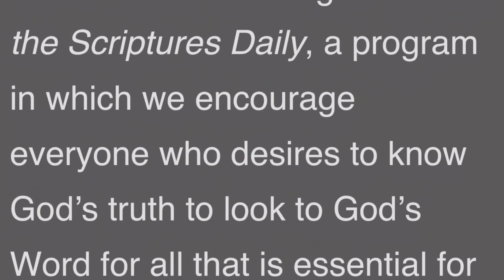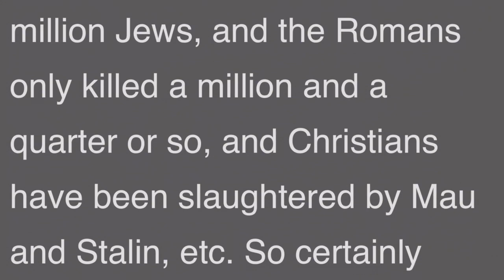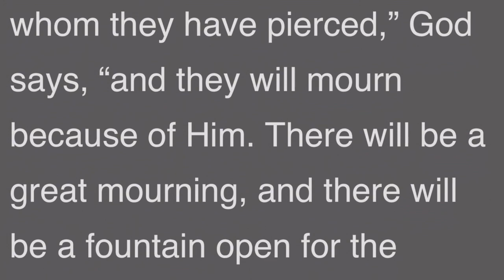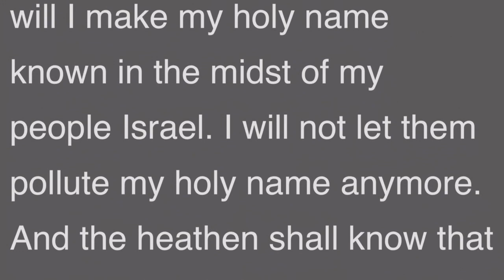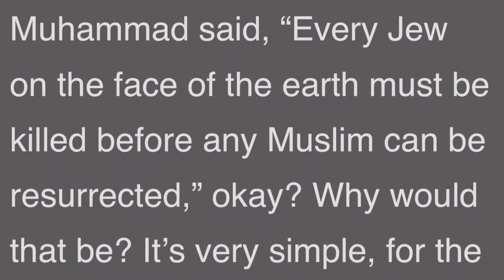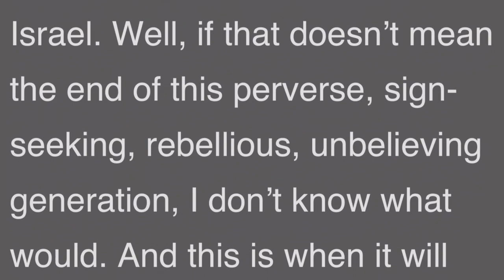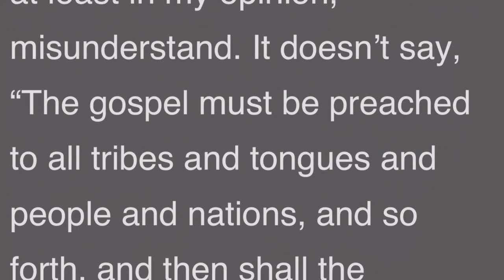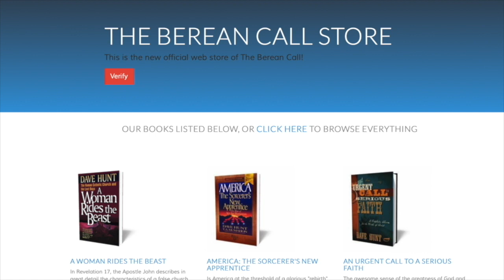Are We The Last Generation?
We’re discussing Dave Hunt’s book When Will Jesus Come? Compelling Evidence for the Soon Return of Christ.
Dave, last week you gave us your understanding of Jesus’ words “this generation” in Matthew 24:33-34.
Now, let me read this for our audience: “So likewise ye, when ye shall see all these things, know that my coming is near, even at the doors. Verily I say unto you, This generation shall not pass, till all these things be fulfilled.”